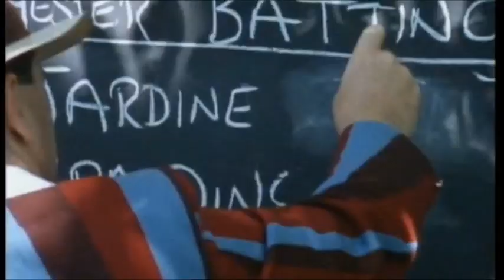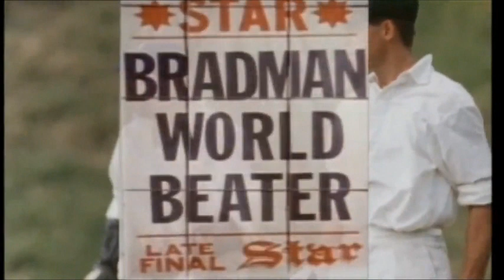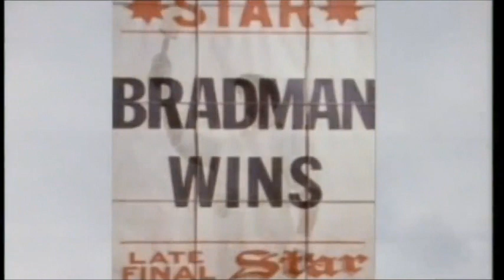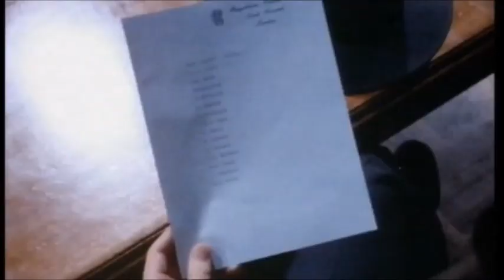Lord Harris Bodyline Frank Thring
All the scenes with Frank Thring as Lord Harris in the dramatic depiction of Bodyline.